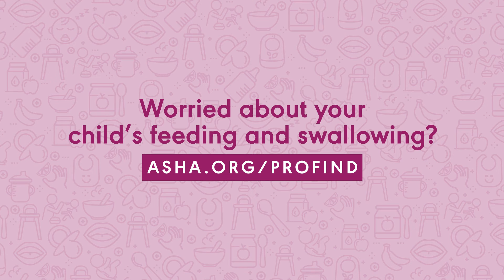ASHA’s Developmental Milestones: Feeding and Swallowing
When do babies start to show interest in adult food? When do they begin to chew food, and drink from an open straw or cup? Stefanie LaManna, MS, CCC-SLP, CNT, ASHA Associate Director of Healthcare Services (Speech-Language Pathology), explains the feeding and swallowing skills that parents and caregivers should expect their young children to master by age; why some children have trouble meeting these milestones; and where to find help if a child is having difficulties eating or drinking.